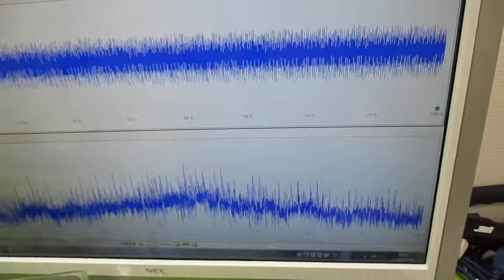メガヘルツの超音波発振制御プローブ ultrasonic-labo